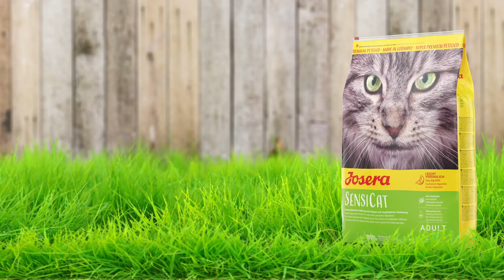Josera SensiCat - Recette extra compatible, également pour les chatons à partir du 6ème mois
Les matières premières soigneusement sélectionnées, faciles à digérer, qui entrent dans la composition de Josera SensiCat assurent une tolérance optimale et sont donc spécialement conçues pour les chats sensibles.

• Production en Allemagne - qualité contrôlée par notre propre laboratoire
• Utilisation d'ingrédients de haute qualité sans génie génétique
• Sans l'ajout de colorants artificiels, d'arômes et de conservateurs
• Pas d'expérimentation animale pour les aliments pour animaux domestiques
• Sans l'ajout de blé, de soja, de sucre et de produits laitiers
• Produits climatiquement neutres à 100%

Aliment complet pour chats adultes

Tailles d’emballage : 400 g; 2 kg; 10 kg